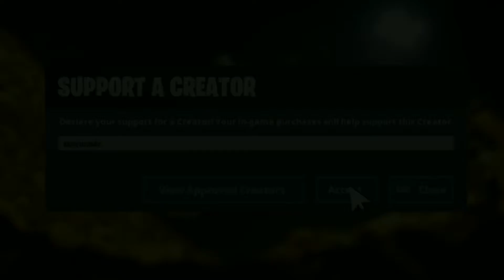misunderstood ⚜️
Hey guys, please use my Support a Creator Code musicianmike in the Fortnite Item Shop! Thanks.
Epic Username: musicianmike
Creator Code: musicianmike
If you read this.. ily (no homo)